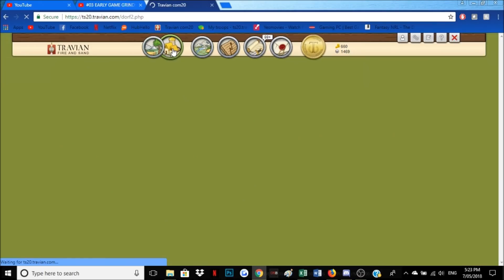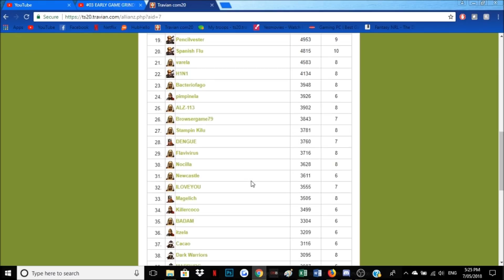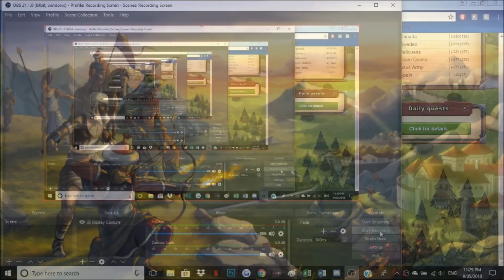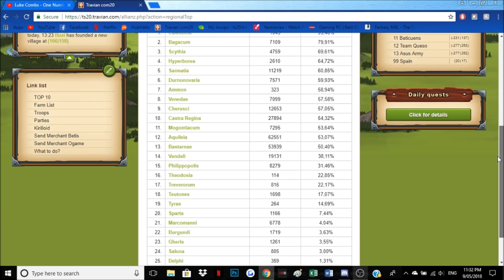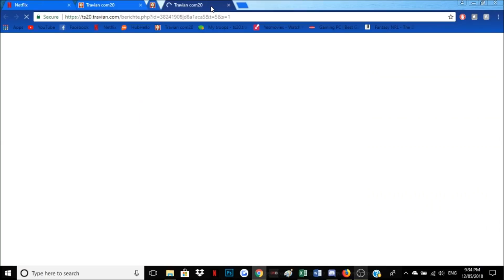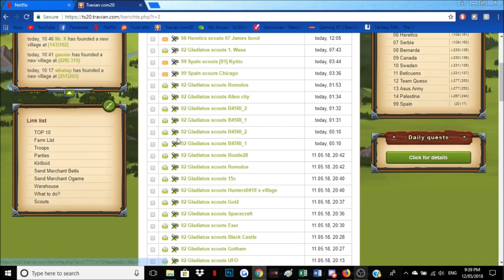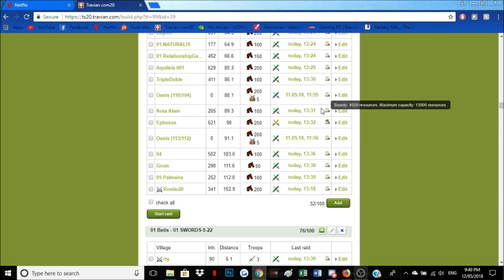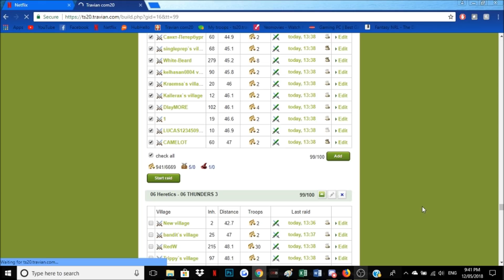Travian Fire and Sand Gaul Off Episode 4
Episode 3 of many in this play-through of the 3x Fire and Sand Travian server on the international domain

Durisbane(hash)6048